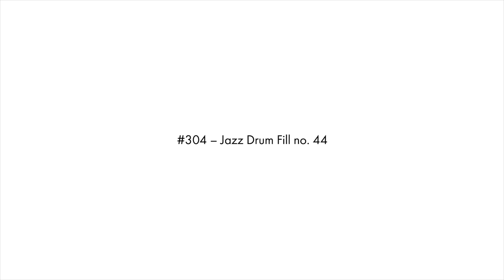Daily Chops #304 – Jazz Drum Fill no. 44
Daily Chops #304 – Jazz Drum Fill no. 44 – 31/10/2018